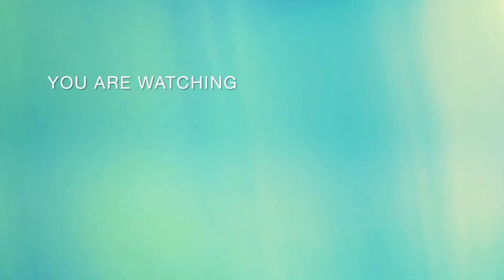professional bridal makeup//Hd makeup 💄💅